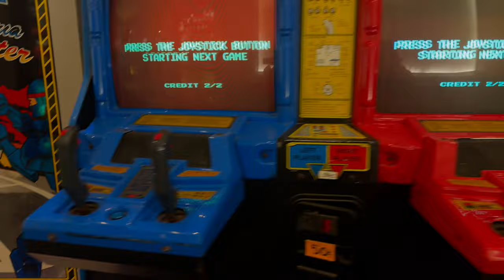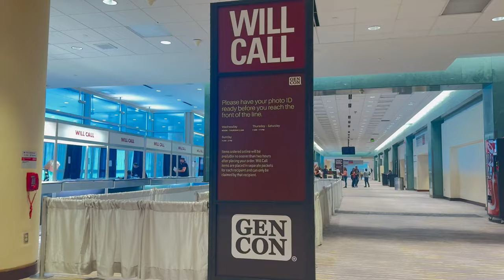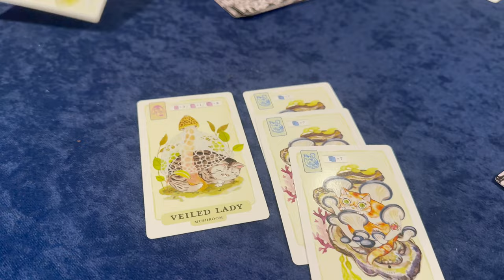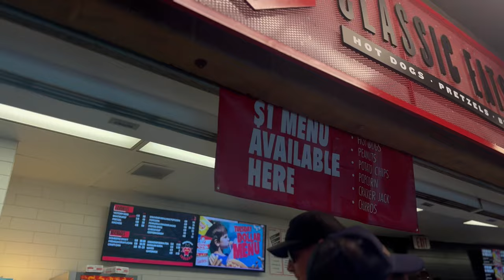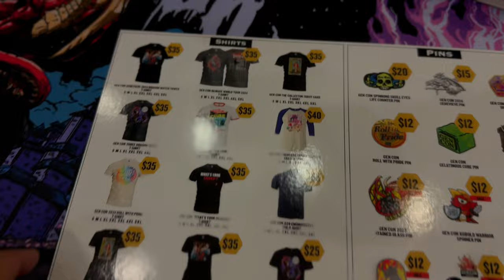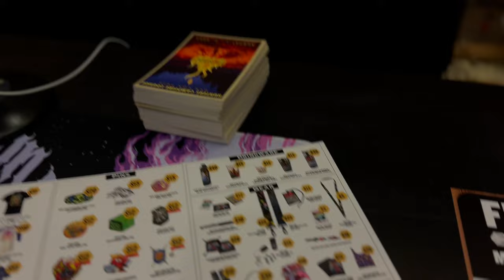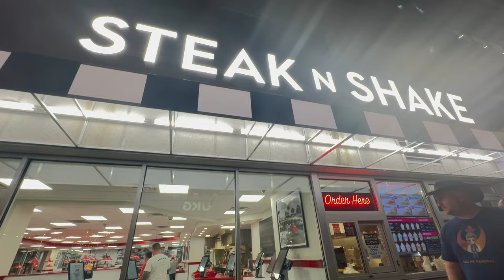Gen Con 2024 | Day -1